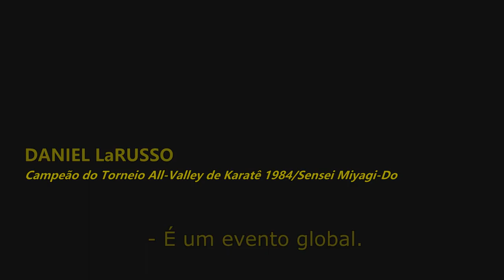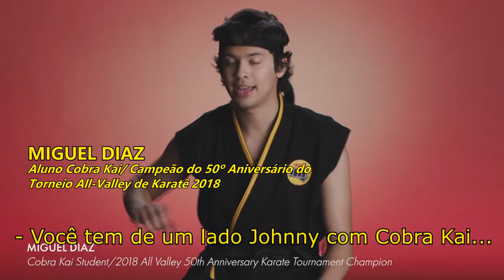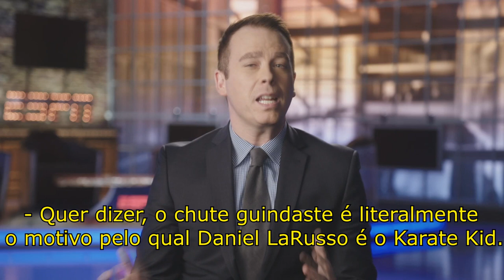Cobra Kai - Segunda Temporada - Daniel LaRusso vs. Johnny Lawrence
Quando você pensa em 1984, está pensando na luta entre Daniel LaRusso e Johnny Lawrence.
Foi o maior evento do ano. Foi a luta que ficou na história como um dos momentos mais sujos da história do esporte e o maior retorno dos combates.
Seja qual for o lado que você escolher, as pessoas ainda estão falando sobre o All Valley Karate Championship 35 anos depois.